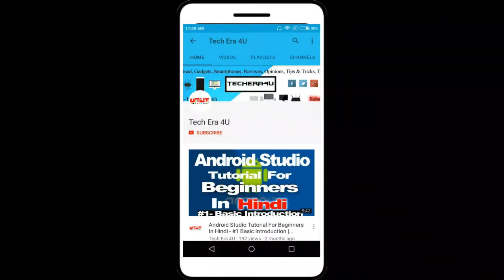Moto G7,Nokia 9 Penta Camera,Jio Cinema Disney,Pixel 3 Lite,Poco F2,MWC 2019- HindiTechNews 237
Moto G7 series to launch in February ahead of MWC 2019,Nokia 9 PureView case renders once again confirm the Penta-lens rear camera setup,Reliance Jio Happy New Year Offer: Get 100% cashback on Rs 399 prepaid recharge plan,Huawei P Smart (2019) with Kirin 710, AI cameras announced,Xiaomi Mijia smart 10kg load washing machine launched in China,Xiaomi Poco F2 spotted on Geekbench, may still come with Qualcomm Snapdragon 845,Google Pixel 3 Lite, Pixel 3 XL Lite may finally launch early next year,Huawei P30, P30 Pro likely to go official at MWC 2019 in Barcelona,JioCinema partners Disney to offer content like Lion King, Star Wars and Avengers more.

Hello Everyone Welcome To Our Daily HindiTechNews In This Video We Cover The News Related To Tech World, And Provide You The Information Related To Tech.

Notice :- In this tech news we shared all the information related to tech world with leaks, tech news, rumors etc... are collected from internet sources.